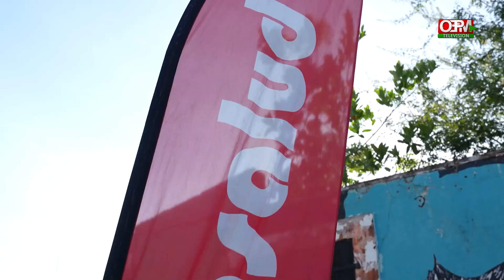Sosua 10k 2024 Recap OEPM TV